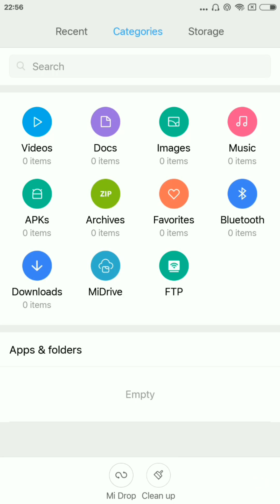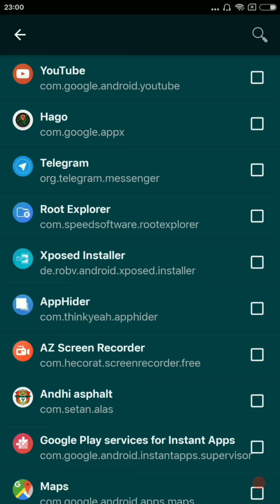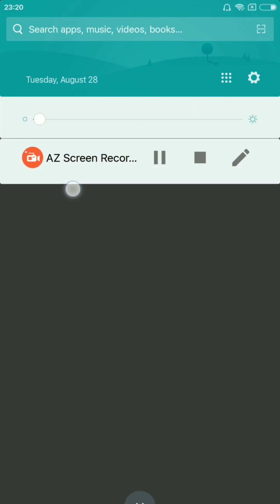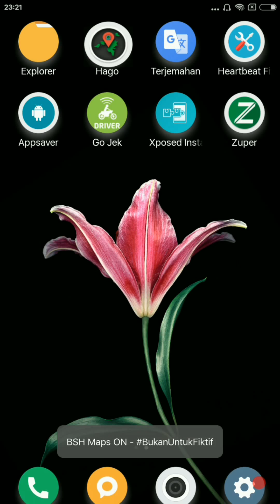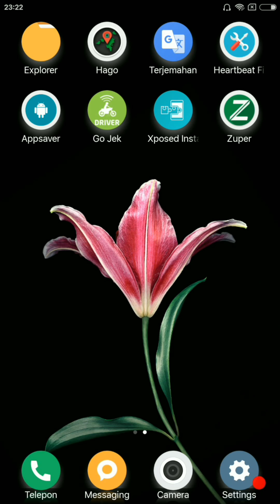Cara Instal dan Setting Aplikasi Zuper (Gojek & Grab)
Video ini bertujuan untuk memberi informasi dan tatacara, jadi ambil sisi positif & manfaat nya saja,
buang sisi negatifnya jika ada ya teman-teman 😊🙏
Dapatkan aplikasnya disini

Intro:
Alan Walker - faded